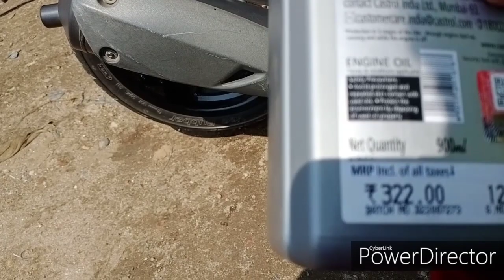50. रुपये मे servicing / my aprilia SR 150 / 😁😁😁